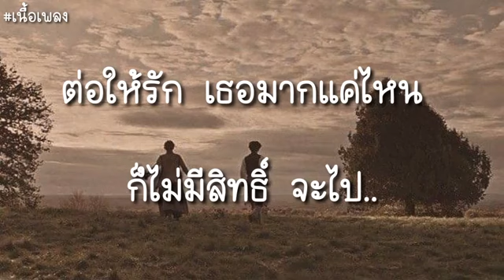เนื้อเพลง ลบ DR FUU